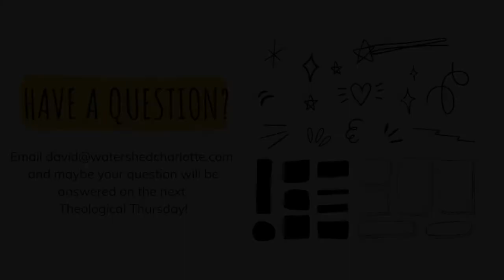Theological Thursday - Reflecting and Remembering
This week on Theological Thursday, Blair and David talk about Watershed Co-Pastor, Matt O'Neil's sermon on February 14, 2021. Specifically, they dive deeper into the idea of reflecting and remembering.